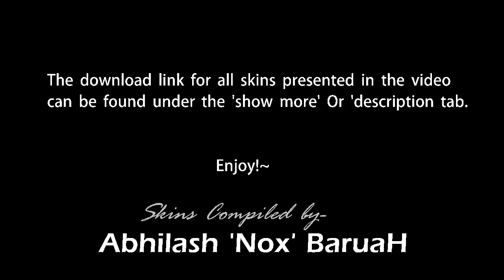CS:GO Skins Pack For CS 1.6 (compiled By A'N'B)Asiimov-wp, Ak-47 fireSerpent, VulcaN, M4a1Cyrex etc.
Download Link (all skins compiled in one RAR file.)

Preface:
(If you are unaware of how to install/ make 'skins' work. Don't worry! There is a .txt notepad file with instructions on how to make these skins work, which is included with the download file.)

Make sure, 'absolutely sure' that you have a latest cs 1.6 game installed in your system. (very important),
otherwise, there were cases where some of these skins (mostly the awp skins) couldn't establish a compatible ground to work with older
Counter-Strike (game) set-ups.

This here is an exclusive video for Counter-Strike: Global Offensive "skins" that can be used in Counter-Strike 1.6.
I can bet most of you have already seen videos out for new skin each day.
But this is an all-in-one skins pack that I've compiled (best skins in my opnion) for all you enthusiasts out there.

CS:GO SKINS for CS 1.6
Compiled by- Abhilash 'Nox' Baruah. //OldschoolCS

Contents:
ak-47 fire serpent.
Ak-47 Vulcan.
AWP Asiimov.
AWP Dragonlore.
Awp Hyper Beast.
Glock- Dragon.
M4A1 Cyrex (2 models)
USP- GuardiaN

Knife collection-
      Folder:-    [CS GO KNIVES]:

                  Bayonet,
                  Butterfly,
                  Default (CS:GO)
                  Flip,
                  Gut,
                  Huntsmen,
                  Karambit version (remastered Animation)
                  M9 Bayonet.

Folder:-
               [Faded tint]:

                Huntsmen Knife
                Karamb1t. (linear Animation)
                M9 Bayonet.